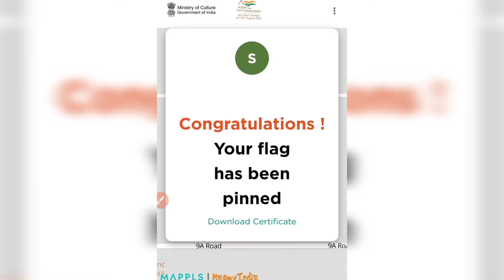How To Get Certificate Of Appreciation | Har Ghar Tiranga | 2022 🇮🇳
Siddhartha Thakur
From - Bokaro Jharkhand ( India )